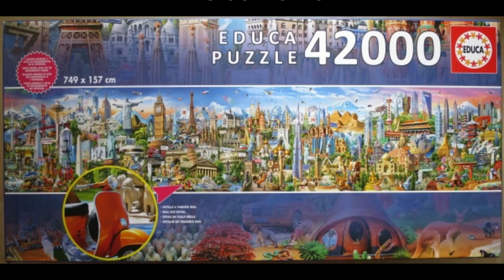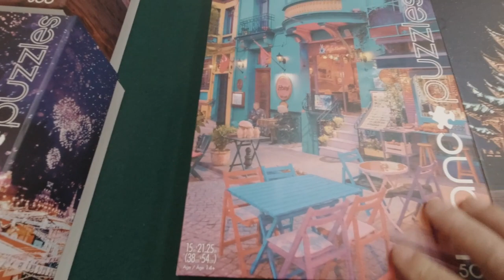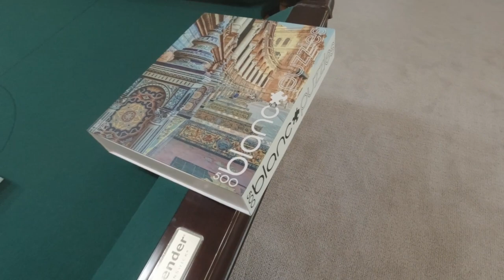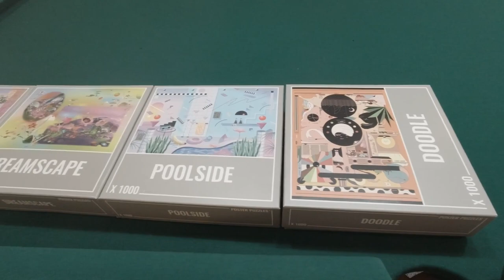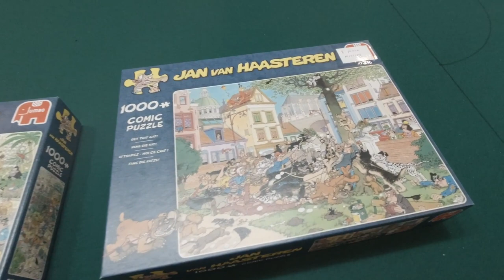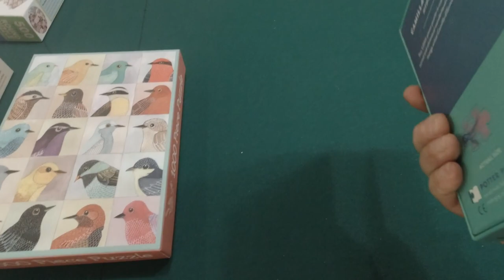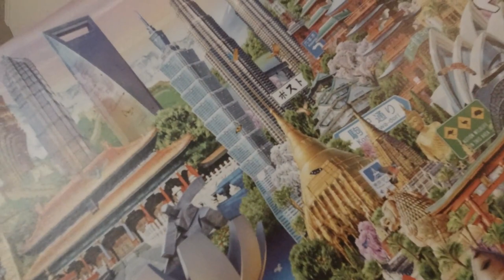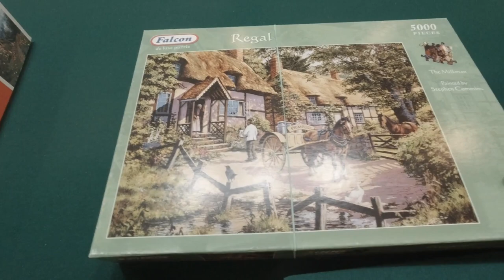Massive Puzzle Haul - A closer Look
In my video " A Massive Puzzle Haul for Spring" I briefly show you the puzzles I got. In this video I show them in more detail. There are some pretty cool puzzles.